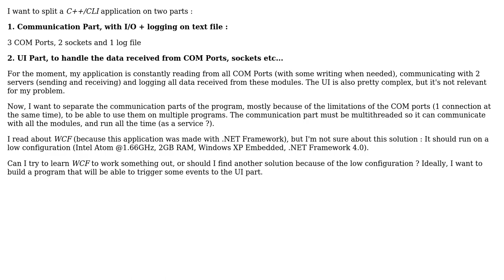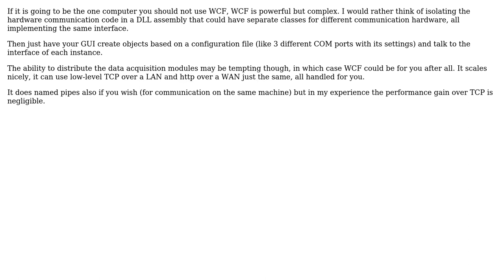Software Engineering: Inter-Process Communication in .NET on the same computer (2 Solutions!!)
Software Engineering: Inter-Process Communication in .NET on the same computer

With thanks & praise to God, and with thanks to the many people who have made this project possible! | Content (except music & images) licensed under CC BY-SA | Music | Images & others | With thanks to user plast1k user Martin Maat user AlfredLamoule and the Stack Exchange Network Trademarks are property of their respective owners. You are responsible for your own actions.